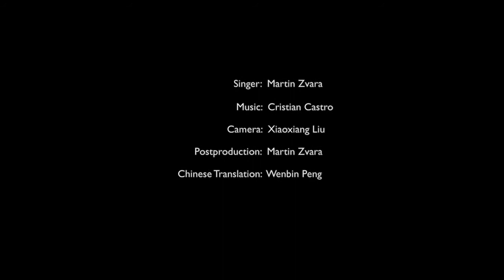Martin Zvara - Atrevete (chinese version)